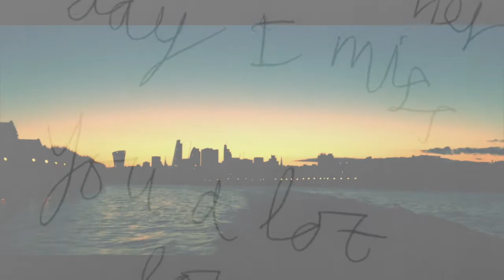You Bring The Summer (Official video) - Cinegraphique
You Bring the Summer - Cinegraphique

1st release from their debut LP WETT Summer 2021.

V 1
What do I do with all the hours, (The clocks will strike then they will fall)
while I am waiting here for you? (Without you I wish for nothing at all)
I could be all alone and would not fall, Because, you’re remarkable

CHORUS 1
You--- Bring the Sum-mer
            (I can’t believe my life is done)
            (I can’t believe it)
Though the rain must fall

V 2
Planted my poppy fields but it re-vealed the missing part of me/ Until the earth will yield my memories right for me/ Ticking off all my days in a loving haze the end sleep is the right place to be / (Cause, you’re so beautiful)

  CHORUS 2
            (I can’t believe that you are gone)
                  Don’t You Know I miss you

VAMP
I can’t believe that you are gone x7
I I can’t believe it

BRIDGE
Ohh, you just bring me back and you bring me
                              (I’ve never gone)
(Seasons come and go, that’s the way it flows)
                              (I’ve never gone)
                              (I’ve never gone)
                              (I’ve never gone)
                              (I’ve never gone)
                              (I’ve never gone)
0Ohh, you just bring me back and you bring me